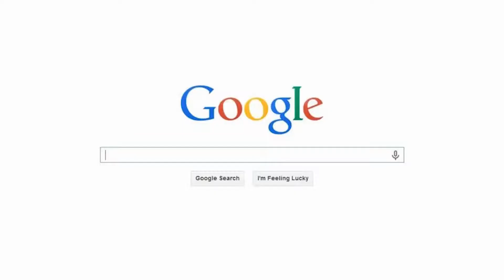What Is Your Approach To Helping Clients?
Evaluate - Preparation & Communication